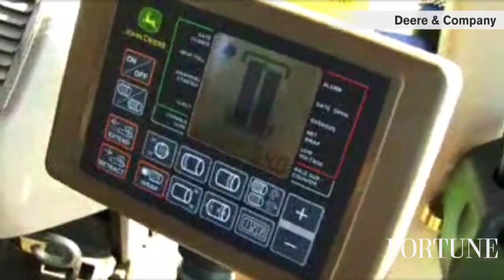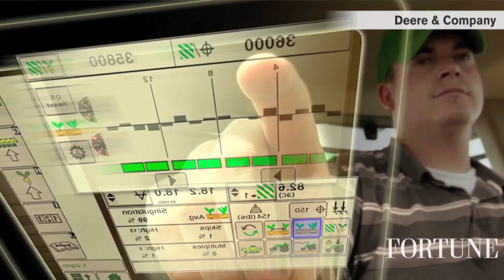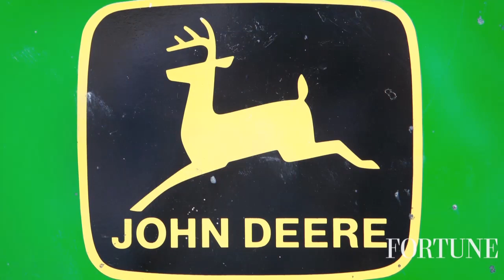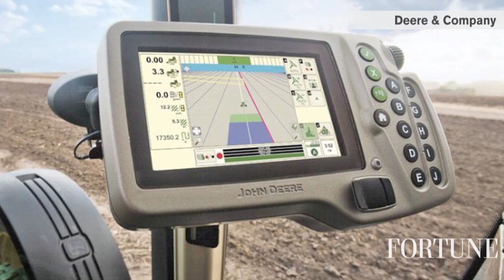Deere: Smart tech coming to big farms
John Deere CEO Sam Allen says that the merging of smart technology with farming and construction equipment is an area of great opportunity.